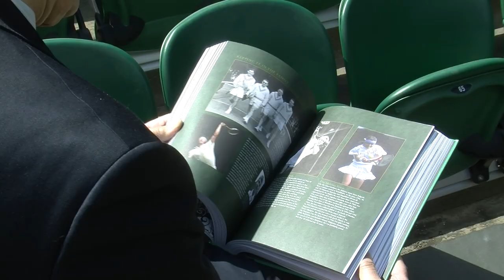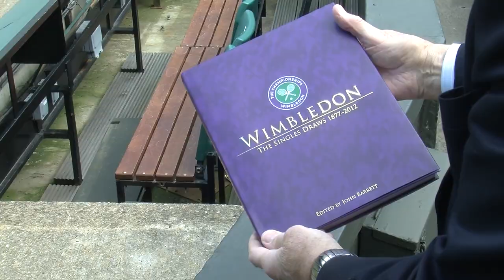John Barrett discusses his new book 'Wimbledon The Official History'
Do you have a thirst for knowledge? Look no further that the new edition of 'Wimbledon The Official History', written by by the voice of Wimbledon, John Barrett, which traces the fascinating story of The All England Lawn Tennis Club from its humble beginnings right up to the modern day.

The book can be purchased on the Wimbledon Online Shop by following this